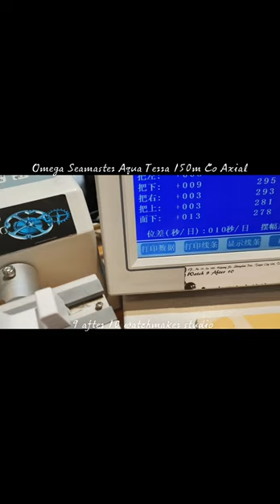十點九分鐘錶Omega Seamaster Aqua Terra 150M Co-Axial亞米笳海馬同軸擒縱腕錶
故障原因.面板支柱斷開.擺幅過低.
維修項目.面板支柱冷焊復原.機芯標準修護保養.錶殼帶保養洗淨服務.
最初的歐米茄海馬 Aqua Terra 於 2002 年推出，作為早期海馬 120的後繼者 - 歐米茄潛水錶的更優雅、更少運動的版本。
Brand: Omega
Reference: 2500
Base: ETA 2892-A2
Movement: Automatic
Display: Analog
Diameter: 25.60
Jewels: 27
Reserve: 48
Frequency: 25200
Date: Date
Hands: Hours, Minutes, Seconds
Additionals: Co-Axial Escapement, Chronometer